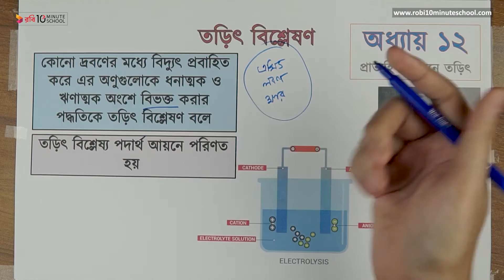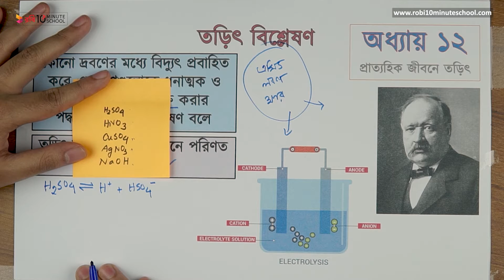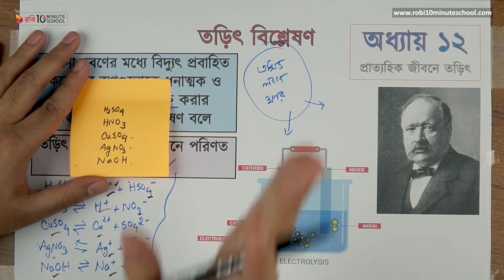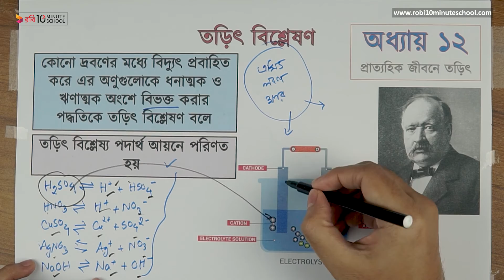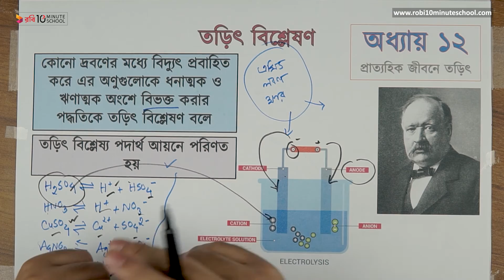১২.০৯. অধ্যায় ১২: প্রাত্যহিক জীবনে তড়িৎ - তড়িৎ বিশ্লেষণ [SSC]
SSC সাধারণ বিজ্ঞানের ১২তম অধ্যায়ে আলোচনা করা হয়েছে আমাদের প্রাত্যহিক জীবনের বিভিন্ন কাজে বিদ্যুৎ বা তড়িৎ কীভাবে ভূমিকা রাখছে। বিদ্যুৎ বা তড়িৎ সম্পর্কে স্পষ্ট ধারণা থাকলেই আমরা তড়িতের যথাযথ ব্যবহার নিশ্চিত করে এর অপচয় বন্ধ করার ক্ষেত্রে নিজেরা যত্নবান হতে পারবো।

আজকের এই ভিডিওটি থেকে আমরা তড়িৎ বিশ্লেষণ সম্পর্কে জানবো। সুতরাং, দেরি না করে এই ভিডিওটি দেখে শিখে নাও তড়িৎ বিশ্লেষণ সম্পর্কে।

00:00 Introduction
00:06 তড়িৎবিশ্লেষণ